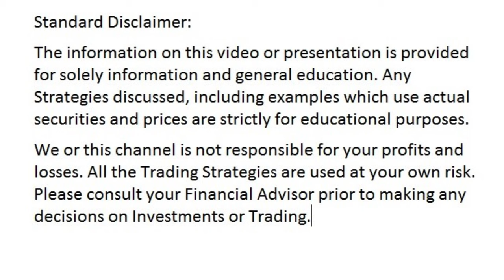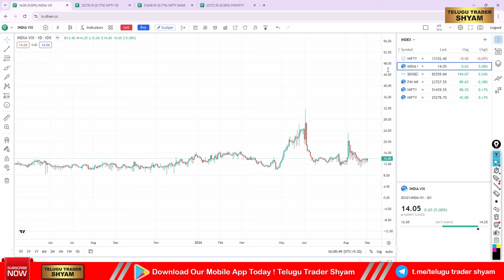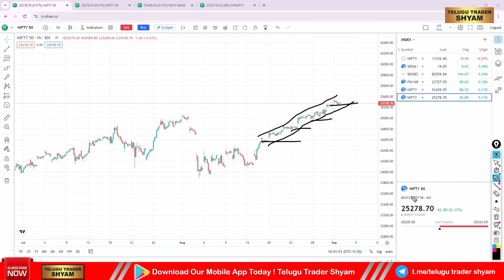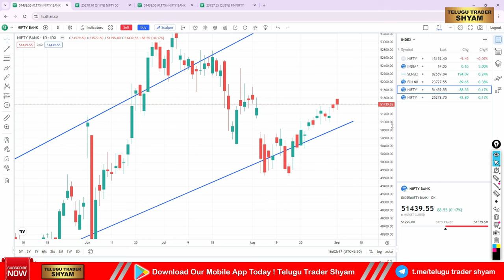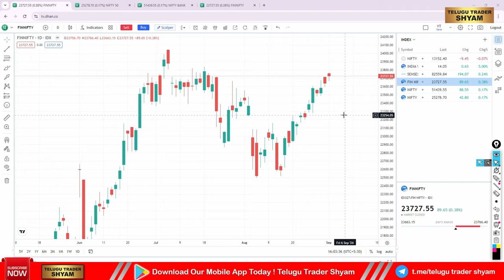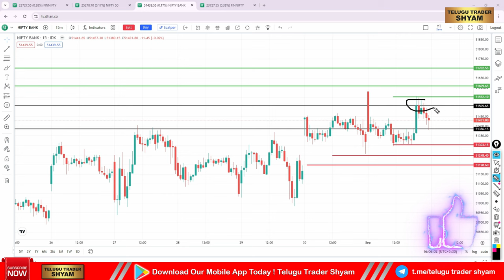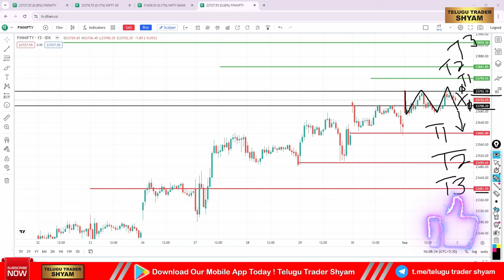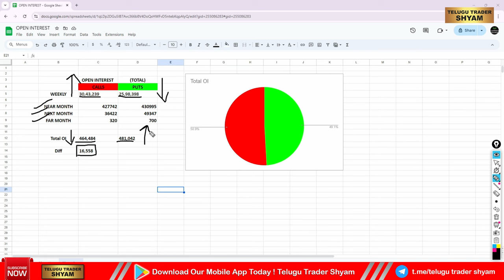Daily Analysis Bank nifty Prediction | FINNIFTY Expiry Post & Pre Market Nifty50 Analysis